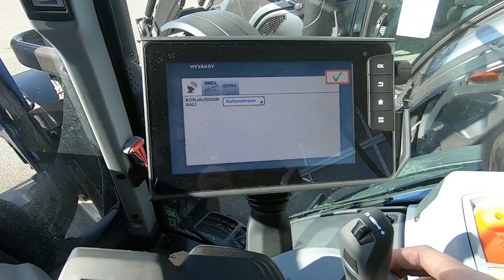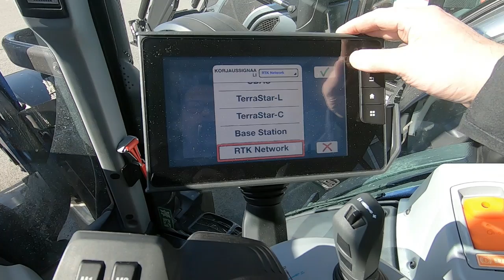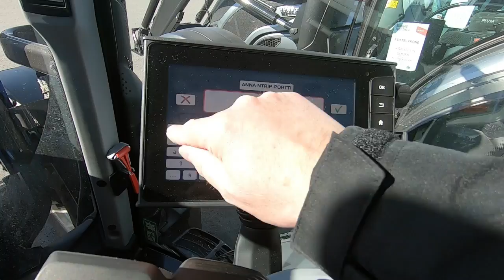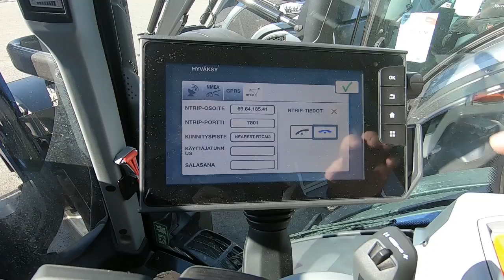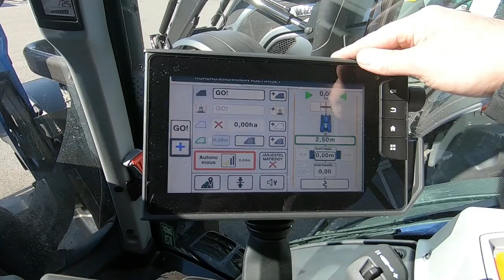Valtra Auto Guide cm tarkkuuden käyttöönotto